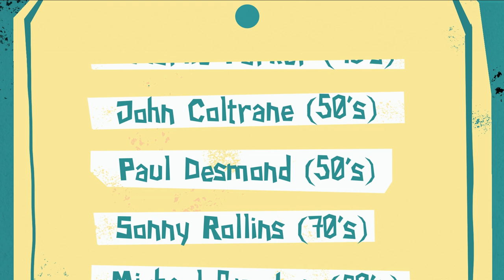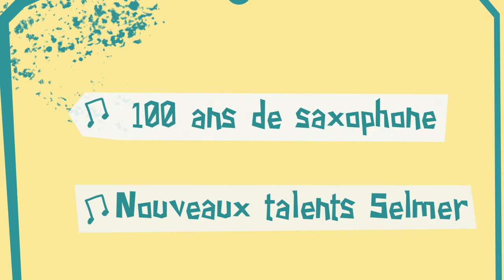[Motion design - Gobelins] Selmer talents by Robin Steele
For this third video on the saxophone in collaboration with the Gobelins Motion design students, discover "The SELMER Talents" by Robin Steele.

This film celebrates the heritage of the saxophone through artists who have marked its history. Here the instrument is seen as a witness and actor in the evolution of music during the 20th century. Jazz in particular has been renewed and has opened the way to many contemporary musical styles.

A big THANK YOU to the students of Gobelins for this collaboration, as well as to Audrey Dauxais and Arnaud Lacaze-Masmonteil without whom this adventure would not have been possible.

Pour cette troisième vidéo sur le saxophone en collaboration avec les étudiants en Motion design des Gobelins, découvrez "Les Talents SELMER" de Robin Steele.

Ce film célèbre l'héritage du saxophone au travers d’artistes ayant marqué son histoire. Ici l'instrument est vu comme témoin et acteur de l'évolution de la musique au cours du XXe siècle. Le jazz, en particulier, s'est renouvelé et a ouvert la voie à de nombreux styles musicaux contemporains.

Un grand MERCI aux étudiants des Gobelins, l'école de l'image pour cette collaboration, ainsi qu’à Audrey Dauxais et Arnaud Lacaze-Masmonteil sans qui cette aventure n’aurait pas été possible.